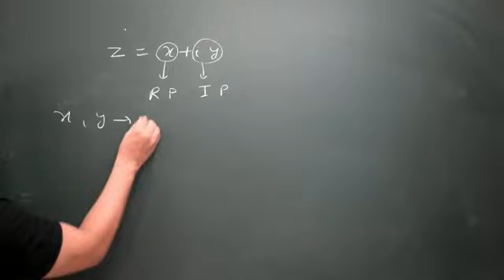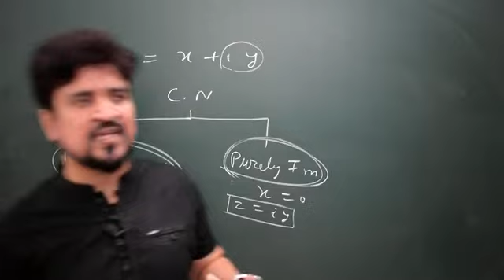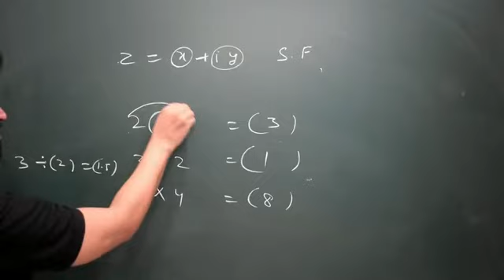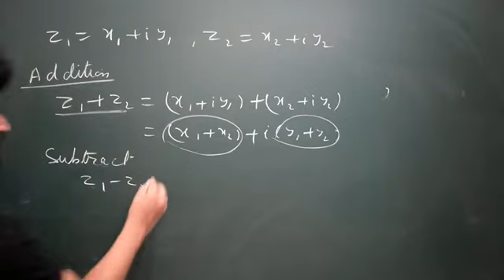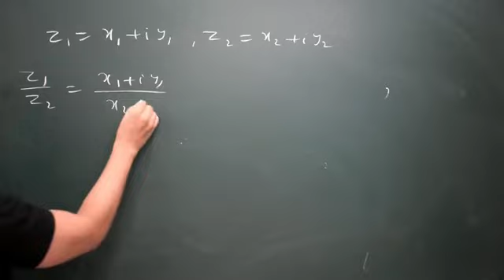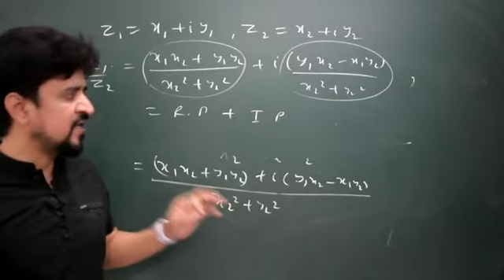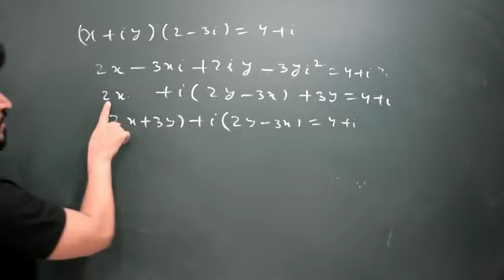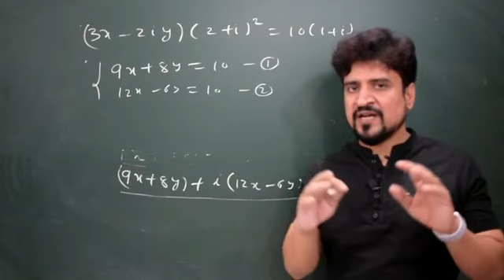Algebra of Complex Number | lecture 2 | circle iit | Manoj Tiwary